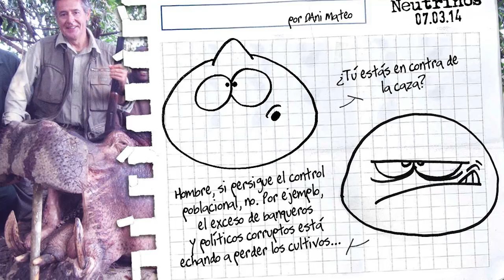Neutrinos (41)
El videoblog de Dani Mateo